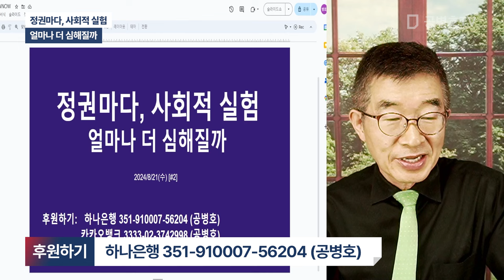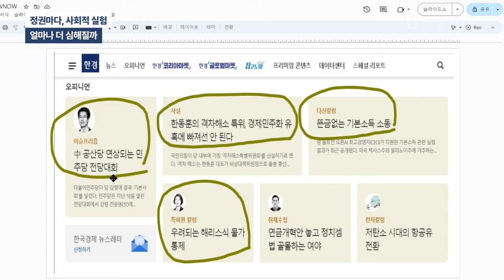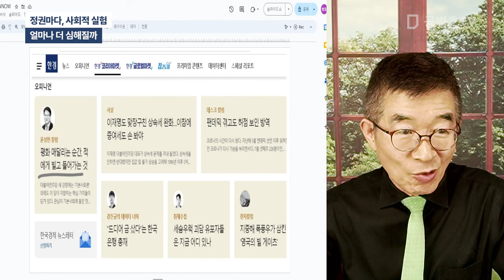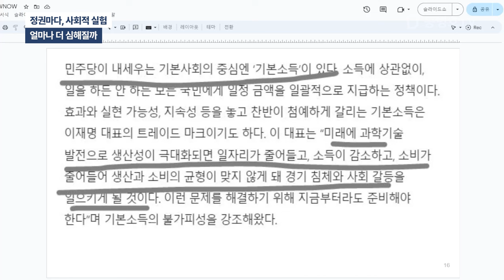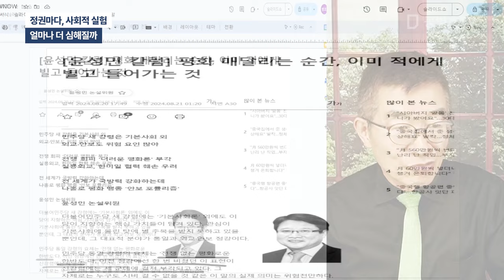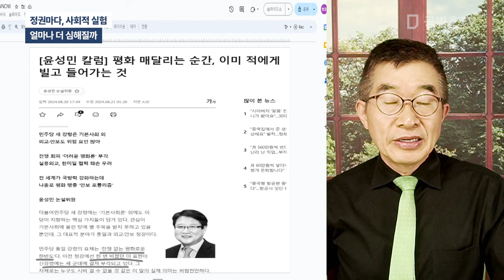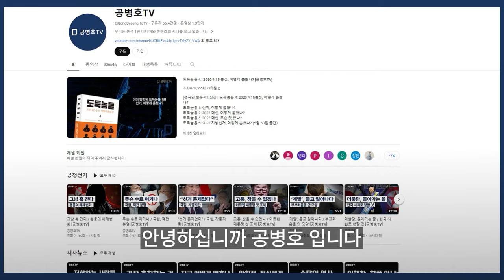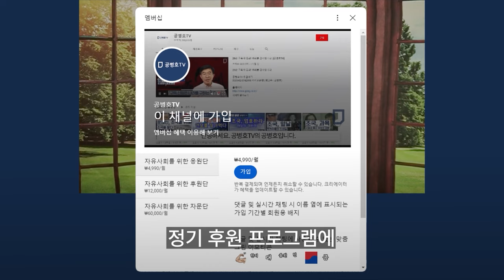정권마다, 사회적 실험 / 얼마나 더 심해질까 [공병호TV]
Bitcoin : 3MTW849AkP2ftLeSK2teZHMmzLu7Z83s9U